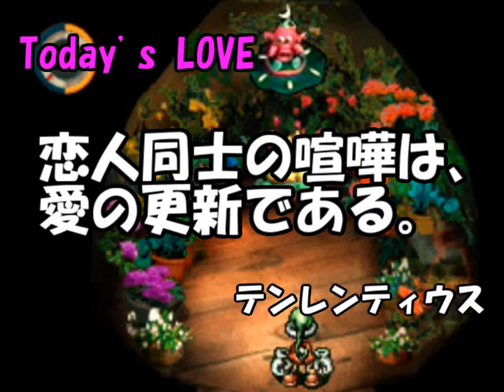【Moon】実況プレイ 第34話「情報屋UDA」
カムイリゾート　ゲーム実況シリーズスピンオフ「Moon」

やっと来たと思ったら、黙々とヒント散らかすUDAちゃんです。

カムイリゾートチャンネル
サラリーマン2名で作った趣味チャンネル